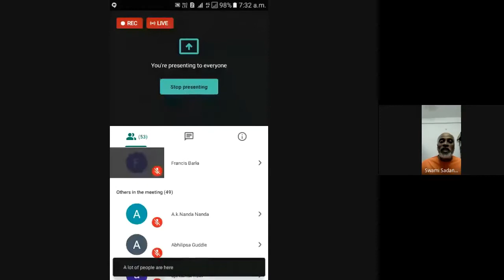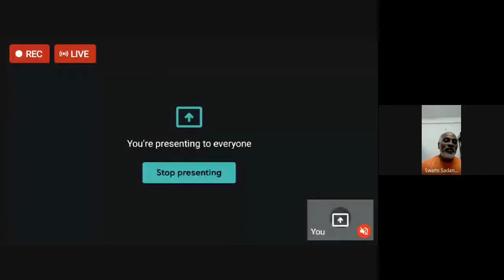Isha Upanishad Lecture-2 By Swami Sadananda Saraswati 2020 09 08